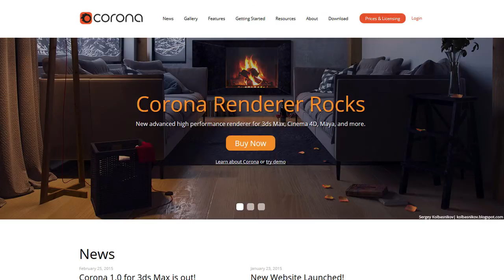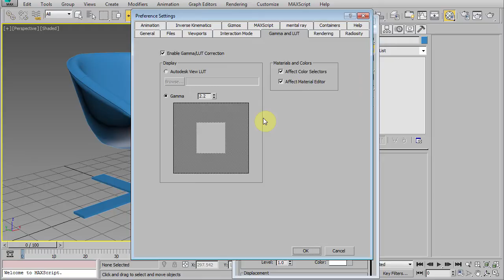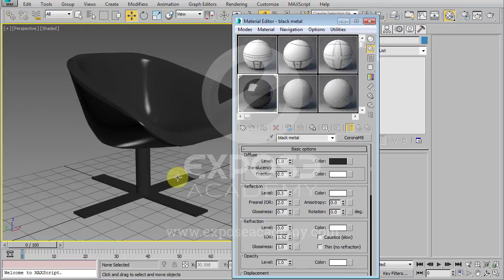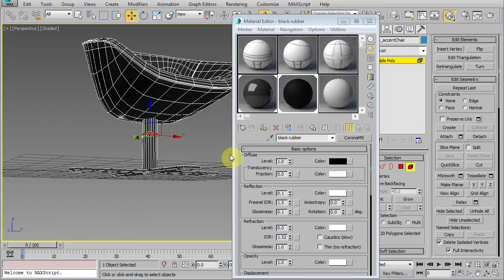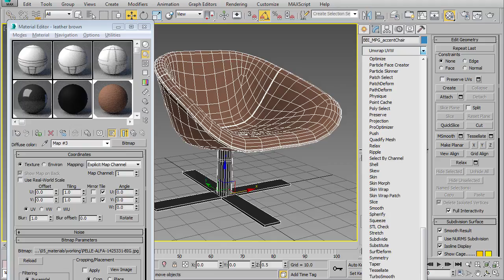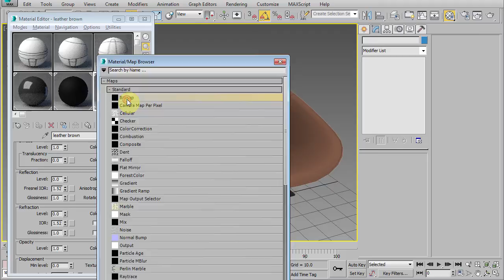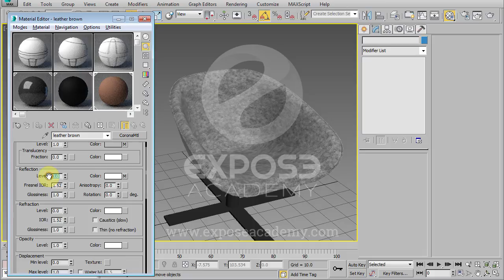Modeling and rendering a real chair from reference in 3ds max | Part 5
This tutorial is intended for intermediate level of 3ds max users. For those of you who new to 3ds Max and need a good starting point to learn 3ds max and more advance stuff with Corona rendering engine definitely check my Udemy course at the top.
In this video series we’re going to model and render a real product chair made by B&B Italia. We’re going to built it using  blueprint reference images. We’ll be using 3ds max and corona renderer for this tutorial project.